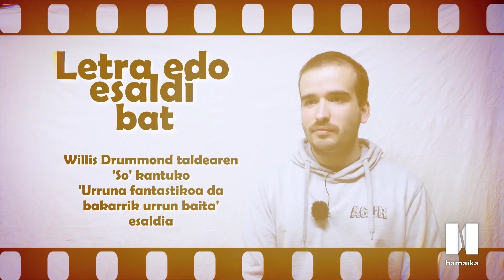MusikaZuzenean TB - HITZ BITAN: Jon De La Fuente (Agur, Myotones eta Backbone)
MusikaZuzenean TB
HITZ BITAN: Jon De La Fuente
(Agur, Myotones eta Backbone)

MusikaZuzenean TB saioko Hitz Bitan atalera Jon De La Fuente gonbidatu dugu, besteak beste Agur, Myotones eta Backbone taldeetako kidea. Bere gustuko disko, areto eta kantuen inguruan aritu zaigu laburrean.Besteen artean The Beatles, Tame Impala, Mastodon, Willis Drummond, Trinkete antitxokoa, NIN, Ramones, Bring me the Horizon...